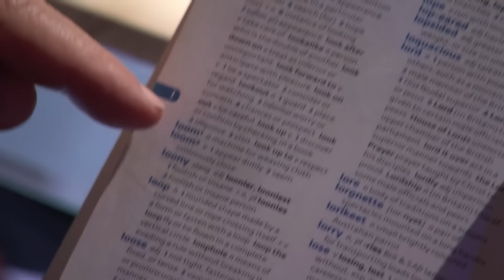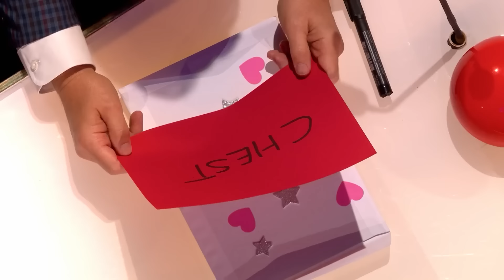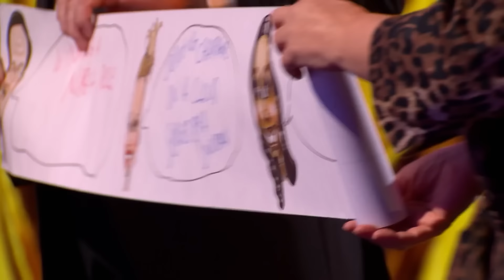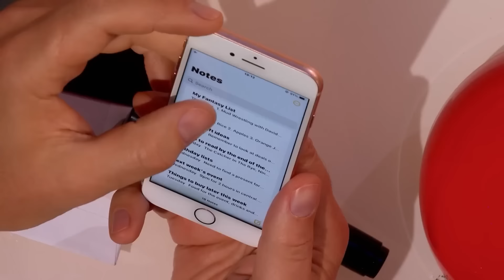Can She Fool the Judges? Mandy Muden’s Magic Comedy Will Leave You in Stitches!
Can She Fool the Judges? Mandy Muden’s Magic Comedy Will Leave You in Stitches! Mandy Muden, the queen of comedy magic, has left audiences in stitches with her hilarious and surprising acts on both Britain’s Got Talent and America’s Got Talent. Known for blending sharp humor with incredible illusions, Mandy’s performances bring a unique twist to the stage, often catching even the judges off guard! Watch as she skillfully combines magic and comedy, keeping everyone on their toes and laughing out loud!

Ready to be amazed? Iconic judges Simon Cowell, Gabrielle Union, Julianne Hough, and Howie Mandel, alongside the ever-energetic host Terry Crews, are back to uncover the most jaw-dropping talent and deliver those thrilling, Golden Buzzer moments that will have you on the edge of your seat!

Judges:
Simon Cowell
Julianne Hough
Gabrielle Union
Howie Mandel